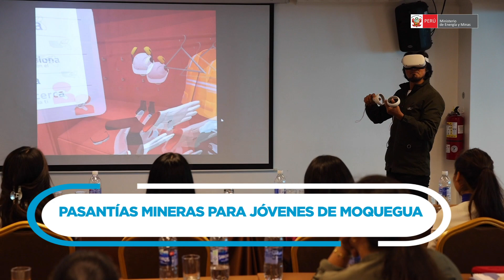🔴MINEMinforma📢Pasantías mineras para jóvenes de Moquegua y más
✅ MINEM traslada ayuda humanitaria✅ Convenio para masificar gas natural ✅ Más obras de electrificación en Arequipa✅ Pasantías mineras para jóvenes de Moquegua✅ Promoviendo la electromovilidad✅ Regiones con más Canon y Regalías